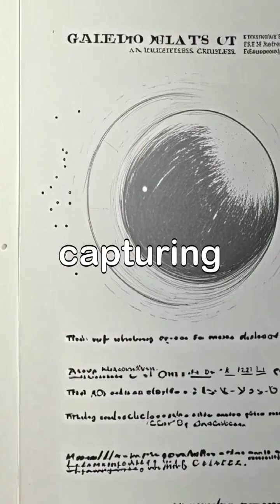This pivotal moment laid the foundation for future astronomical studies, opening the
In 1610, the renowned astronomer Galileo Galilei made a groundbreaking discovery as he observed the night sky, identifying Callisto alongside three other significant moons of Jupiter - Io, Europa, and Ganymede. Galileo meticulously documented his findings, capturing the breathtaking beauty and complexity of these moons, which would change our understanding of the cosmos forever.

This pivotal moment laid the foundation for future astronomical studies, opening the door to deeper exploration of our universe and the intricate dance of celestial bodies. Galileo's legacy lived on, inspiring generations of scientists to push the boundaries of exploration and discover the wonders that lie beyond our world.

Today, Callisto remains a subject of fascination, with scientists studying its surface and potential for hosting life, reminding us of the infinite mysteries that await in the cosmos. With each passing year, missions to celestial bodies like Callisto bring us closer to uncovering the secrets of our solar system, rekindling the spirit of curiosity that Galileo ignited centuries ago